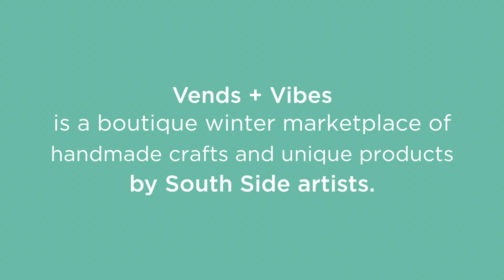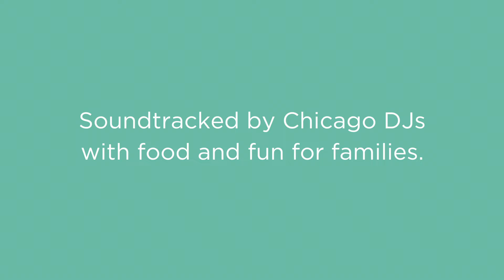Vends + Vibes 2015 Highlights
Vends + Vibes: An Arts Marketplace is a boutique winter marketplace of handmade crafts and unique products by local artists and creative entrepreneurs soundtracked by Chicago DJs with local food and drinks from local restaurants, chefs and breweries.